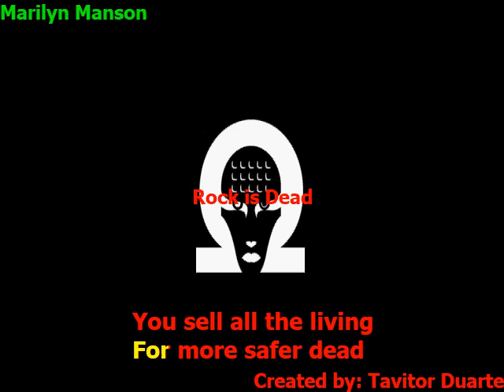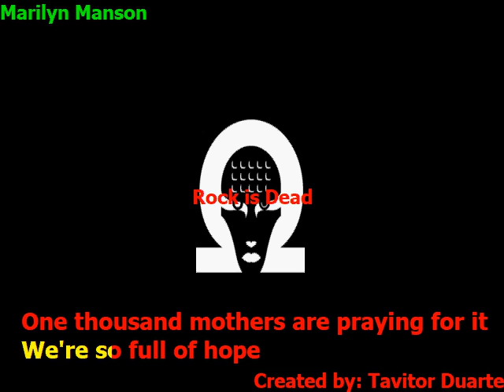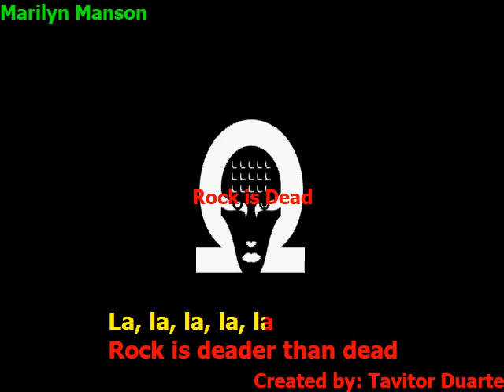Marilyn Manson - Rock is Dead (Karaokê)